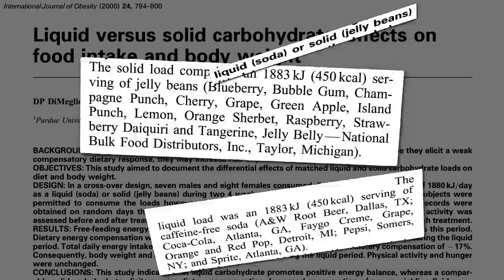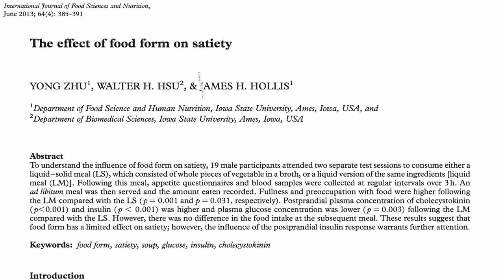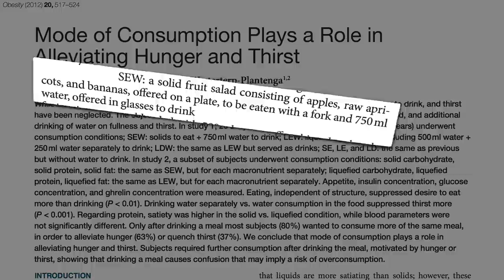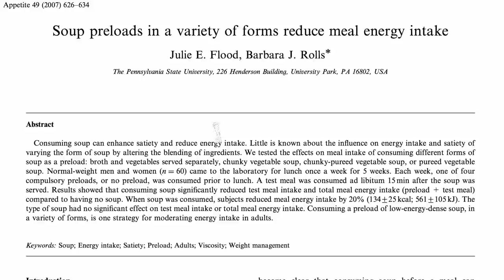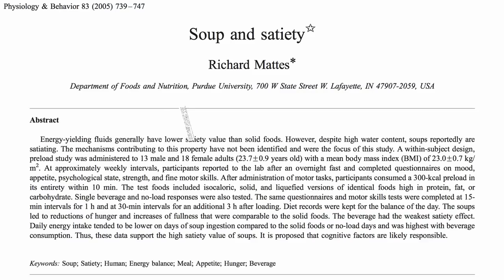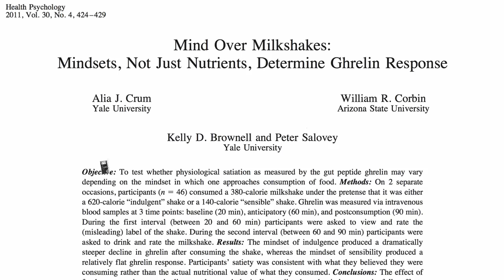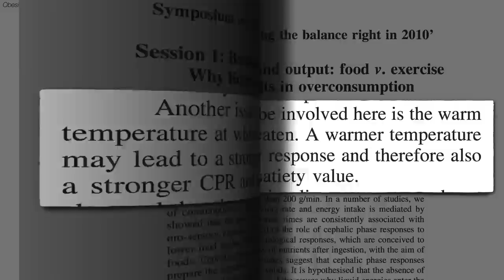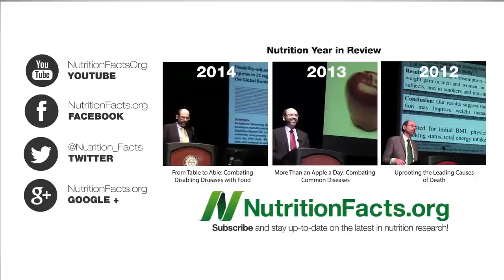Liquid Calories: Do Smoothies Lead to Weight Gain?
If our body doesn’t register liquid calories as well, do smoothies inhibit weight loss? And why are blended soups more satiating than the same ingredients eaten in solid form?

I love the detective story ones! I can imagine videos like this being frustrating for those who just want me to cut to the chase—should I drink smoothies or not? But I don’t want you to ever do anything because I or anyone else just told you so. That’s the problem with the field of nutrition. Everyone seems to listen to their respective gurus who can sometimes just make pronouncements from on high without explaining their reasoning. Can you imagine that flying in any other field of science? It’s not what he said or she said; it’s that the best available balance of evidence bears out. Two plus two equals four no matter what your favorite mathematician says.

We’re almost done with Smoothiefest 2015! Here are the first three in case you missed them:

I close out with one final one before getting back to our regularly scheduled program: The Downside of Green Smoothies

Have a question for Dr. Greger about this video? and he'll try to answer it!

Image Credit: Skitterphoto via Pixabay.